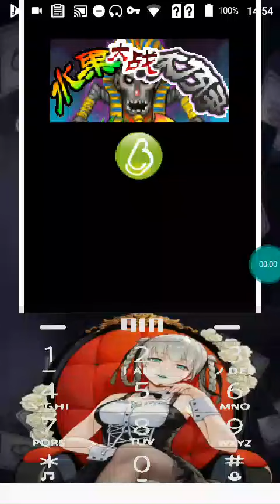Java Game 水果 - j2me loader